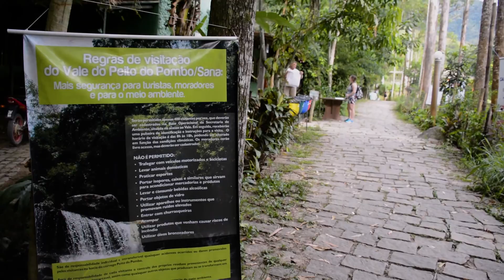Cachoeiras do Sana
CAMINHO ATÉ O ARRAIAL DO SANA

Sana é conhecido como o paraíso das águas e fica localizado na Serra de Macaé, no Rio de Janeiro. Para chegar até o Sana e ir para as cachoeiras você pode ir de carro direto ou pegar um ônibus até a rodoviária de Casimiro de Abreu. De lá até Sana, você pode pegar um táxi que varia de 50 até 80 reais ali mesmo na rodoviária ou atravessar a rua e pega o ônibus (as vezes passam vans também em alta temporada) com custo de em torno 10 reais por pessoa.

Não pule ou escorregue caso você não se sinta confortável, segurança em primeiro lugar.

Viaje, Explore e conheça novos lugares com o Canal de Role!
Use canalderole para compartilhar suas experiências com a gente !

Uma produção de FilmAÊ Produções Audiovisuais

Equipe:
Fotografia e Edição - Pedro Kuster
Assistente de câmera - Coral Trece
Produtora Executiva - Camila Bressan